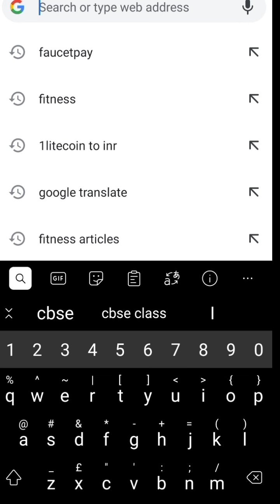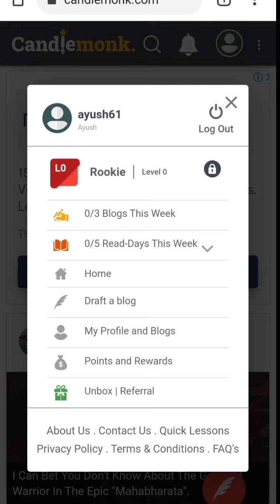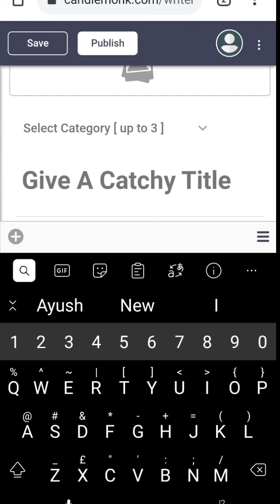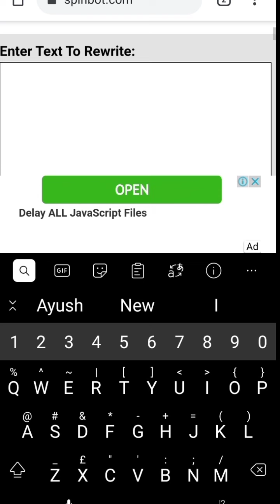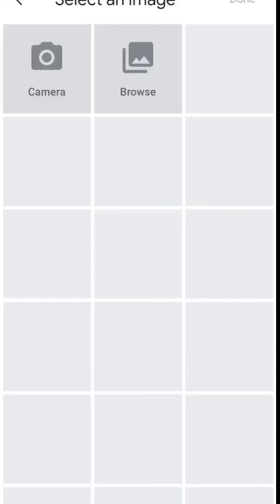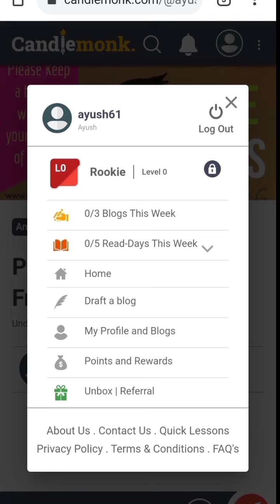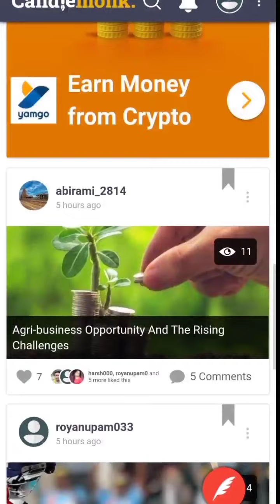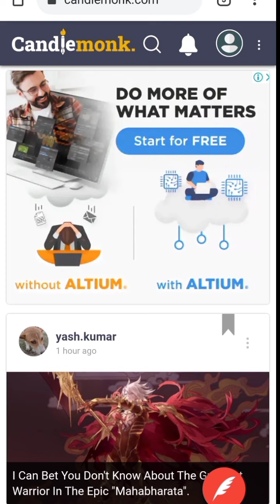Typing jobs From home | Data Entry Jobs l Part time jobs for freshers | No Fees | Anyone Can Apply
So watch the video till the end to know.

5 Best Part-time Jobs For Students in 2021
Start From Today Easy Work From Home Jobs Freelance
3 Best Part Time job wow!